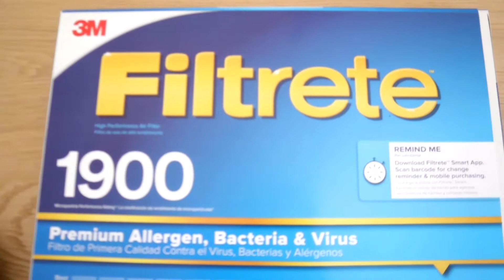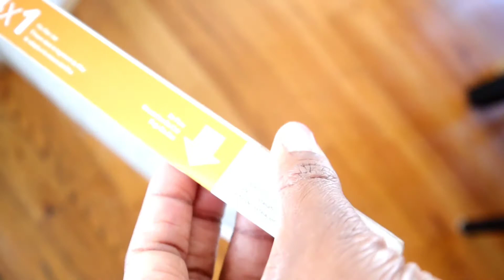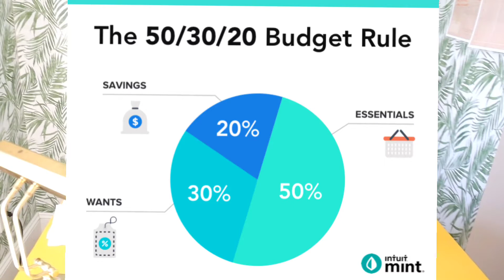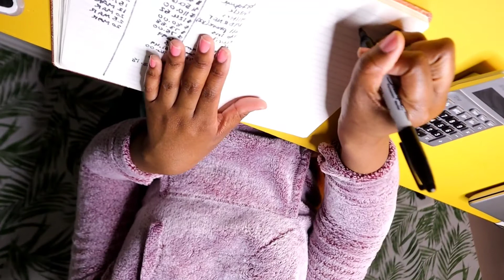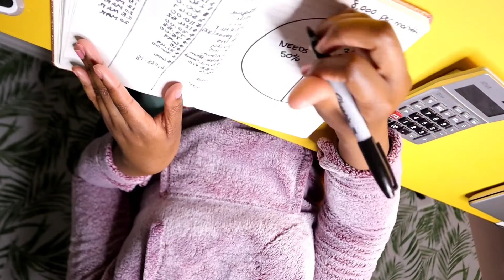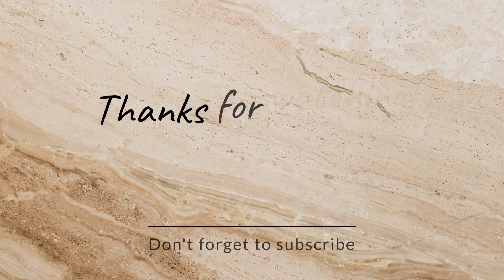Filters and Finance | Bill Plan with me | 50/30/20 Rule *Dave Ramsey Inspired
hello friends!!

today's vlog is about replacing filters in your home and basic finance tips following the 50/30/20 rule